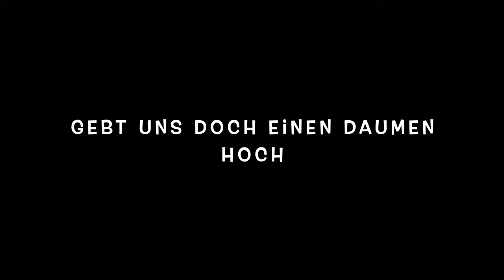In diesem Video zeigen und erklären Euch Sandra und Miguel den "Brisat" oder Orange Wein von 7103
Der Brisat (Orange) Wein ist ein ganz spezieller Wein den Euch in diesem Video von Sandra und Miguel von der Bodega 7103 Petit Celler erklärt wird.
Weitere Videos mit Weinen aus Mallorca von dieser und anderen Bodegas werden folgen.